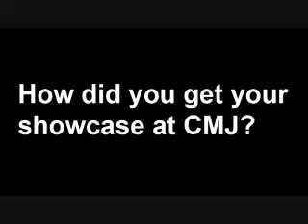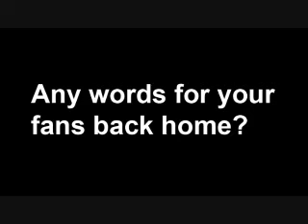Jim McTurnan and The Kids That Killed The Man perform at CMJ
Denver, Colorado-based Jim McTurnan and The Kids That Killed The Man showcase at CMJ Music Marathon
New York, NY, 10/20/09
The Alphabet Lounge